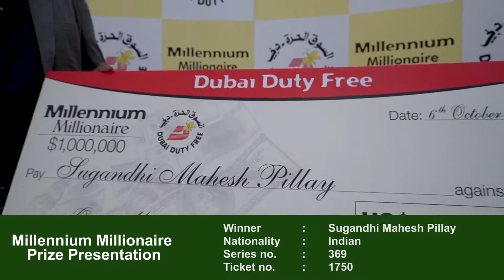MM&FS OCTOBER 6 2021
Another big win with Dubai Duty Free Millennium Millionaire and Finest Surprise promotion! Congratulations also to our two previous winners who came to visit us today🎉🎊